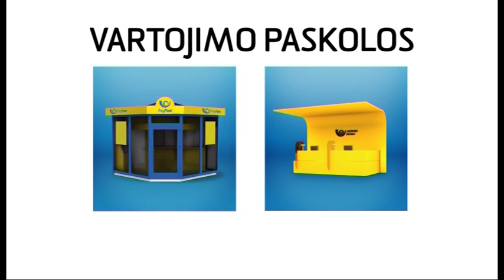Vartojimo paskolos pašte ir „PayPost" skyriuje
Ateik ir nemokamai sužinok, kokio dydžio paskolą gautum